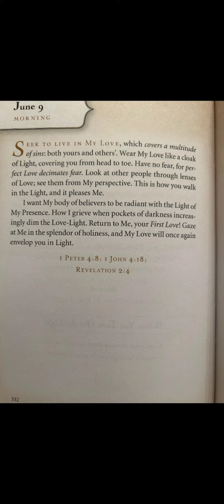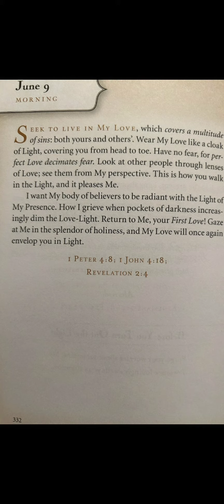Seek To Live In My Love